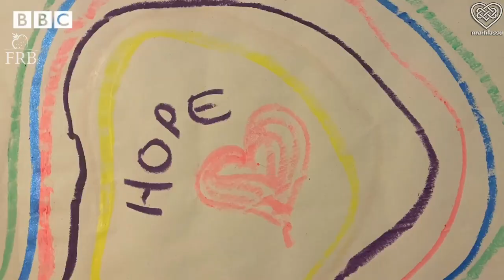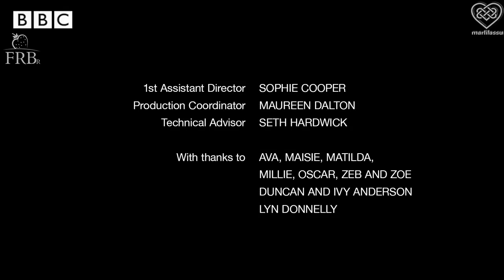The Longest Summer - O Verão Mais Longo - LEG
"O que você lembra mais sobre crescer? As chances são de que seja o verão, com tanto tempo para brincar que pareciam durar para sempre. E parece que este pode ser o mais longo ainda ...
Escrito por Noisemaker (Scott Gilmour e Claire McKenzie) e dirigido por Jemima Levick, The Longest Summer vê Richard Rankin estrelando uma jornada musical lírica e de afirmação da vida através da infância e das dificuldades, comemorando as belas coisas que o mundo tem a oferecer.
O Scenes for Survival é um projeto do National Theatre of Scotland, em associação com a BBC Scotland, Screen Scotland, o projeto Culture in Quarantine da BBC Arts e os principais teatros e empresas da Escócia, com o apoio da Hopscotch Films."

LEGENDADO